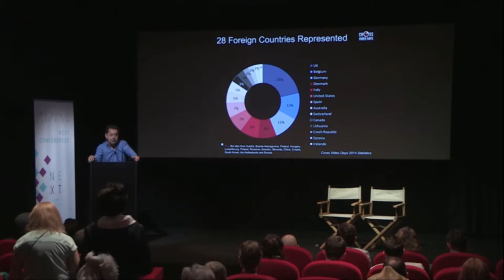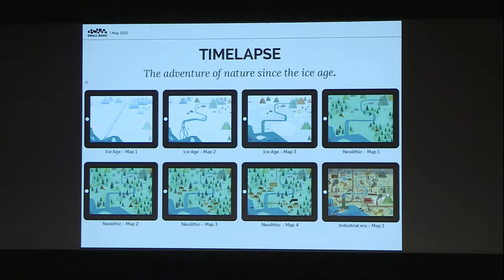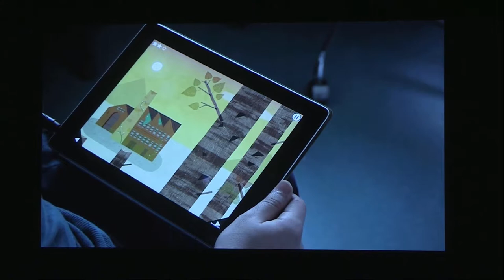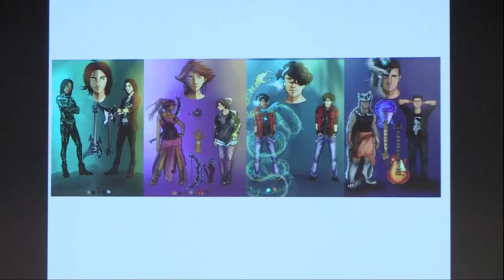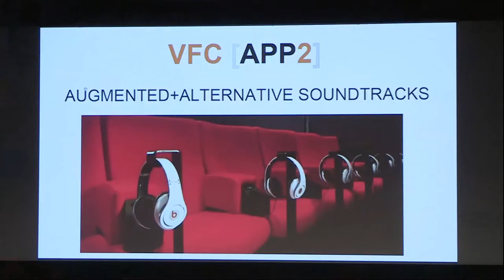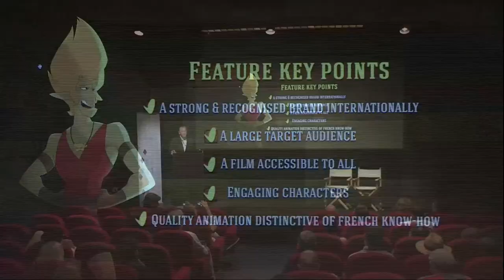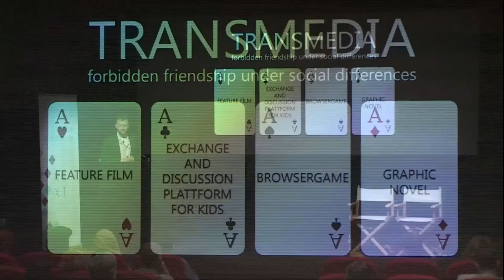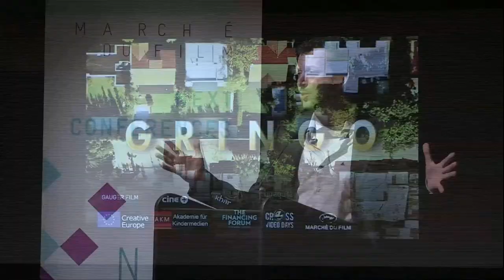NEXT: Cinema & Transmedia Pitching Session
5 projects were selected by the Cannes Marché du Film and Cross Video Days teams following a call for projects, “Cinema and Transmedia”. During this pitching session, Cross Video Days presented innovative, multi-platform and transmedia projects using digital tools in order to enrich the audience’s experience.